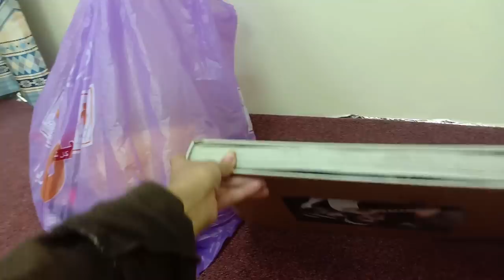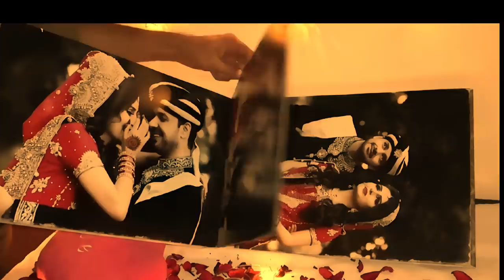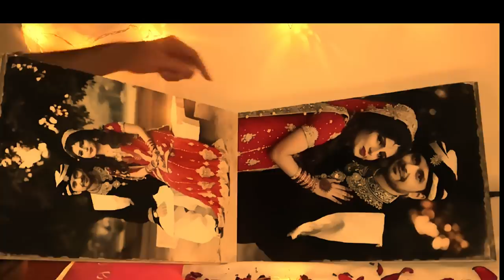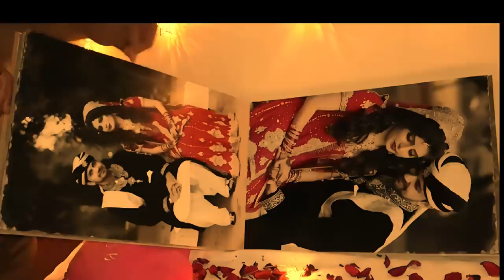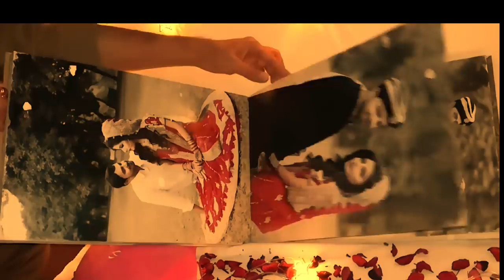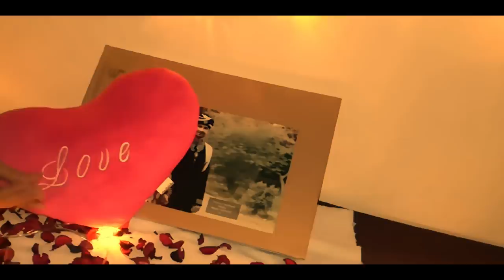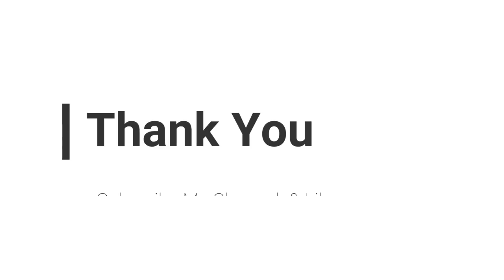My Wedding Album Photoshoot Bridal & Groom | Fairy life in Saudi Arabia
Wedding Album Photoshoot | Fairy life in Saudi Arabia

Fairy life , fairy , fairy vlog ,fairy life in saudi arbia , life in saudi arabia , Saudi home tour , pakistani vlogger , pakistani youtuber in saudi arabia  Subscriber,